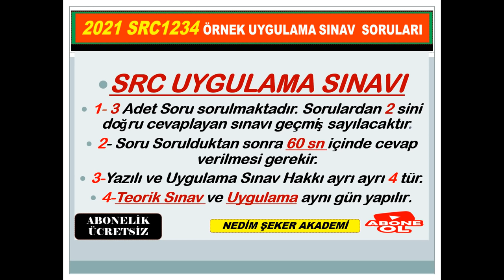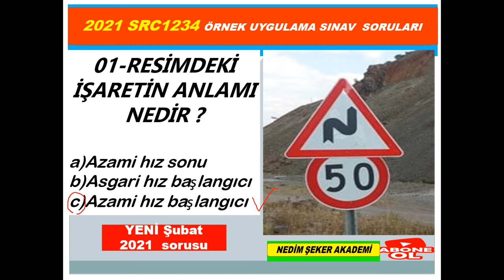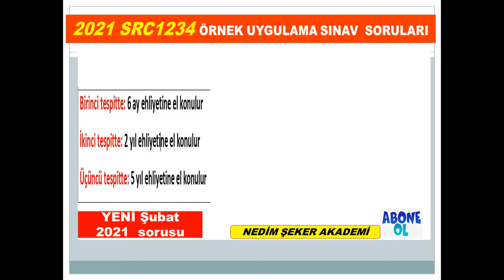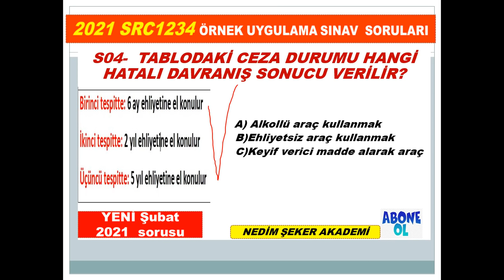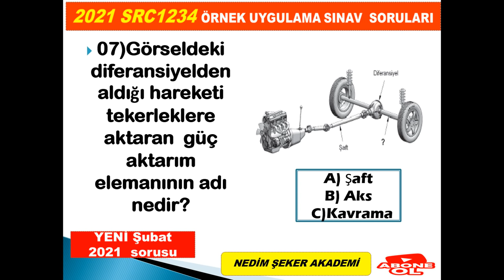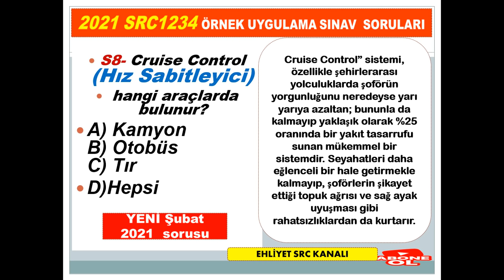SRC​ GÖRSEL (UYGULAMA) 2024 SORU VE CEVAPLARI -66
Merhaba, kanalımızda her zaman özgün içerik ve güncellenen yeni bilgiler bulacaksınız. Zaman zaman konu anlatımı, zaman zaman soru çözümü bazende konu anlatımlı soru çözümlerimizle burada olmaya devam edeceğiz. Lütfen bizi YouTube'da diğer kanallar ile karıştırmayınız, Nedim ŞEKER AKADEMİ ve EHLİYET SRC ÖZEL GÜVENLİK & EHLİYET ALIYORUM  kanallarının amacı güncel bilgi sunmak size. Aynı bilgileri farklı şekillere yansıtarak sunmak değil, her video yeni bir bilgi. Sizlerden gelen dönütler bizim bu işi ne kadar ciddiyetle yaptığımızı doğruluyor, zira bugüne dek Türkiye'nin her yerinden  olumsuz tek bir telefon, mesaj dahi almadık, gelen her telefon mesaj ve yorumda "sizin sayfanızdan çalışarak  UYGULAMA SINAVINDA 3 DE 3 YAPTIM şeklinde kazandım" temalı mailler , mesajlar gelmekte ve bizleri ziyadesiyle memnun etmektedir. SRC 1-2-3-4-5 YAZILI ve UYGULAMA SORULARI&2022ÖZEL GÜVENLİK SINAV SORULARI ve EHLİYET  sınavlarına  girenlere başarılar dileriz.
SRC32024ÖRNEKSORULAR​ (1)
SRC3ULUSLARARASIEŞYAKARGOTAŞIMACILIĞI​2022
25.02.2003 tarihinden önce B - C - E - D sınıfı ehliyete sahip olan sürücüler bakanlık tarafından sınavsız Src belgesi alma hakkına sahiptirler. Ehliyet sınıfına göre bu şartlar değişiklik göstermektedir. Aşağıda yazan ehliyet sınıflarına göre sınavsız Src belgesi alıp alamayacağınızı öğrenebilir veya kurumumuzu arayarak geniş bilgi alabilirsiniz.
 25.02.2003 tarihi öncesi B sınıfı ehliyet sahipleri Sınavsız Src 2 ve Src 4 belgesi alabilirken,
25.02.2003 tarihi öncesi C - D ve E sınıfı ehliyet sahipleri Sınavsı Src 1 - Src 2 - Src 3 ve Src 4 belgesi alabilirler.Hepinize​ Başarılar Dilerim.